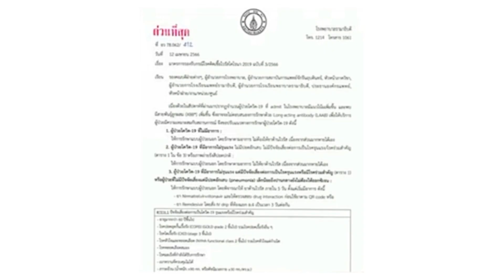อย่าชะล่าใจ.!โควิดสายพันธ์ุใหม่ หลังสงกรานต์ อันตราย.!ขอให้ดูแลตัวเอง ปิดจมูกไว้ มีอาการหาหมอทันที.😷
ระวัง โควิด19 สายพันธ์ใหม่ ปิดจมูกไว้ตลอด ประเทศไทย ..อย่าชะล่าใจ โควิดสายพันธุ์ใหม่ ขอให้ทุกคน ปลอดภ้ย.😷